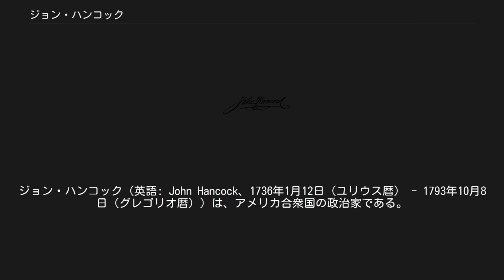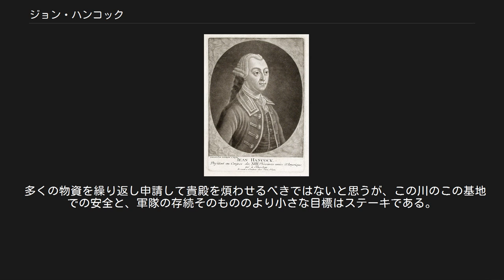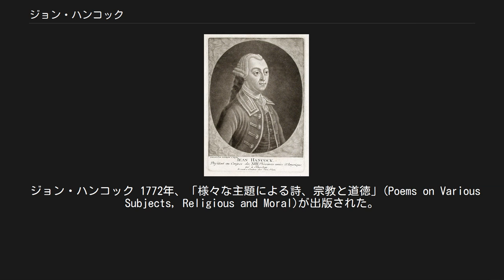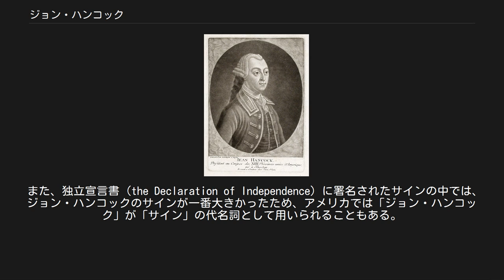ジョン・ハンコック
ジョン・ハンコック（英語: John Hancock、1736年1月12日（ユリウス暦） - 1793年10月8日（グレゴリオ暦））は、アメリカ合衆国の政治家である。
第二次大陸会議および連合会議の議長を務め、マサチューセッツ州の初代知事となった。
アメリカ独立宣言に最初に署名した人物である。
 マサチューセッツのブレインツリー（現在はクィンシー市となった町の一角）で生まれた。
父親はハンコックが幼い時に亡くなったので、ニューイングランドで非常に成功していた商人で父方の叔父トマス・ハンコックに育てられた。
ボストン・ラテン学校を卒業すると、ハンコックはハーバード大学に進み1754年17歳の時に経営学の学位を受けた。
卒業後は叔父のところで働いた。
1760年から1764年まで、ハンコックはイギリスに渡り、叔父の造船業の顧客や納入業者との関係を作り上げた。
ハンコックがイギリスから戻った直後に叔父が死に、ハンコックは叔父の遺産と事業を引き継ぐことになり、当時のニューイングランドで最も富裕な者となった。
 ハンコックはドロシー・クィンシーと結婚した（ドロシーの叔母は作家オリバー・ウェンデル・ホームズの曾祖母である）。
 ジョン・ハンコックとドロシーの夫妻には子供が二人できたが、どちらも早世した。
 ボストンの都市行政委員とマサチューセッツ議会議員となったハンコックは、植民地の交易を制限することになる印紙法が彼の事業にも脅威となったので、法の施行に抗議することになった。
 印紙法は撤廃されたが、他にもタウンゼント諸法などいくつかの法が日用品にまでの課税を義務づけることになった。
その結果ハンコックの海運事業が難しくなってきたので、ガラスや鉛、紙、紅茶の密貿易を始めた。
1768年、ハンコックの所有するスループ船リバティがイギリスから戻ってきたとき、所得法違反の廉でイギリス税関の役人に取り押さえられた。
これが原因で積荷を期待していたボストン市民が激高し暴動になった。
 ハンコックの通常商業貿易と密貿易の収入がイギリス当局に対する地域の反抗を金の面で支えていたので、ボストンの人々は「サミュエル・アダムズが文書を（新聞に）ポストし、ジョン・ハンコックがその配達料金を支払う」というジョークを作った。
 アメリカ合衆国独立宣言の署名。
起草した5人が提出しているところ。
この絵は現在の2ドル札の裏に使われている。
 アメリカ独立宣言に記されたジョン・ハンコックの 署名 ハンコックは当初、拡大する反抗の財政的援助者であったが、後にイギリス支配に対する公的な批判者となった。
1774年3月5日、ボストン虐殺事件から4年が経った日に、ハンコックはイギリスを激しく非難する演説を行った。
同じ年にハンコックはマサチューセッツ植民地議会の議長に満場一致で選ばれ、その中の安全委員会も主宰した。
ハンコックのもとでマサチューセッツ民兵が組織できるようになり、東インド会社によって輸入される紅茶のボイコットが結果的にボストン茶会事件につながった。
 1775年4月、イギリス軍の意図が見えてきたので、ハンコックとサミュエル・アダムズはイギリス軍の逮捕から逃れるためにボストンを抜け出し、レキシントンのハンコック＝クラーク・ハウスに滞在していた。
夜中にポール・リビアが二人を起こしにきて、イギリス軍が夜明けに到着することを告げた。
レキシントン・コンコードの戦いが起こった。
このとき、イギリスの総督トマス・ゲイジ将軍はハンコックとアダムズを反逆罪で逮捕するように命じていた。
戦闘の後で、ゲイジはイギリス王室に対する忠誠を表明する者には恩赦を下す旨宣言したが、ハンコックとアダムズだけは例外であった。
 1775年5月24日、ハンコックは第二次大陸会議で、ペイトン・ランドルフの後を受けて第3代議長に選ばれた。
ハンコックは1777年10月30日までその職にあり、ヘンリー・ローレンスに引き継いだ。
 ハンコックが議長になって1ヶ月足らずの6月19日、ジョージ・ワシントンを大陸軍の総司令官に任命した。
1年後、ハンコックはワシントンに、独立を求める7月4日決議とアメリカ独立宣言の写しを送った。
 ハンコックは7月4日に独立宣言に署名した唯一の人である。
他の55名の代議...